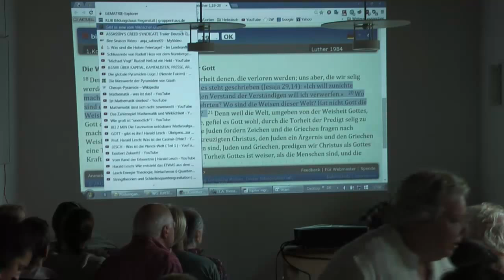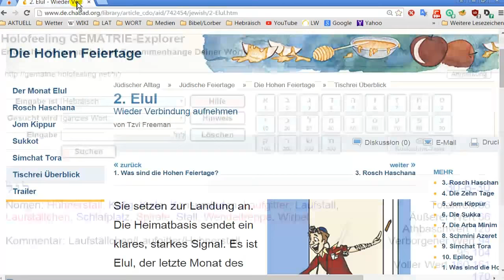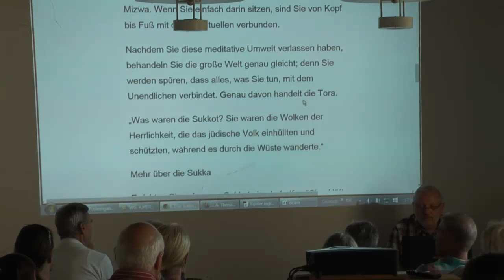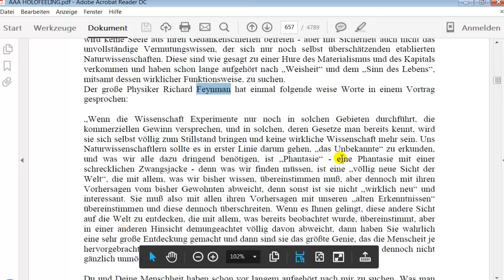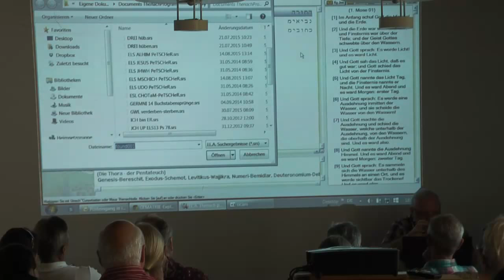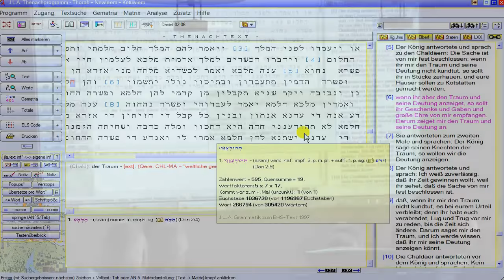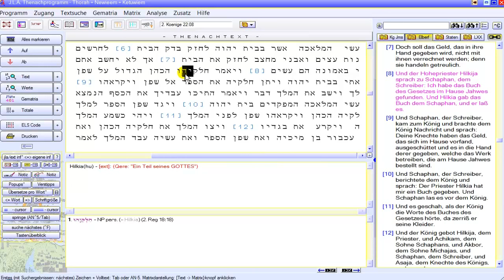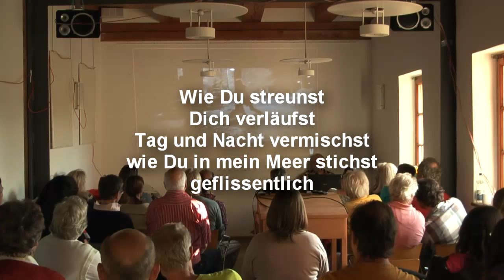UP in Fiegenstall 18.08.2015 - Teil 3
Teil 3 von 6 Teilen